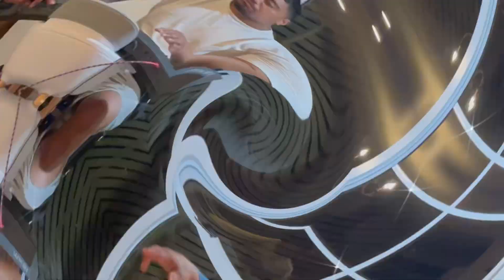Tiamaa Family Band Vocals Rehearsal Song: A Oso A’e Le La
Creating new things, starting up or forming a family band to sing old Tiamaa’s songs
God Bless